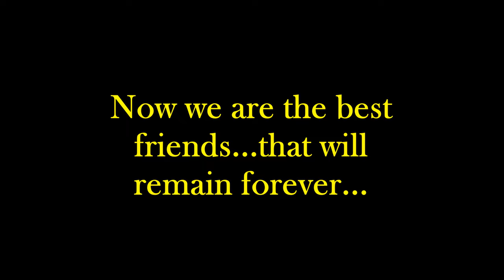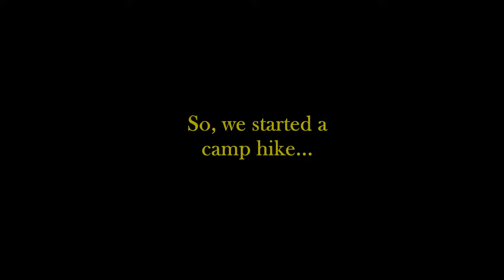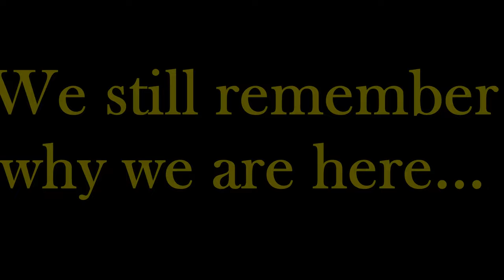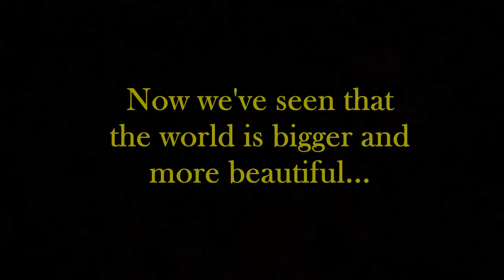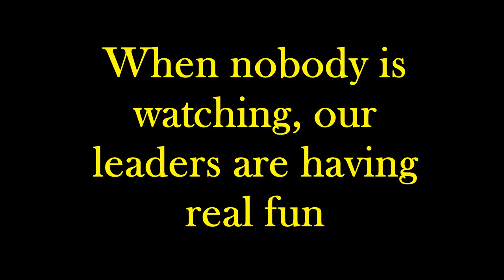English Summer Super Camp 2015 (I sift)